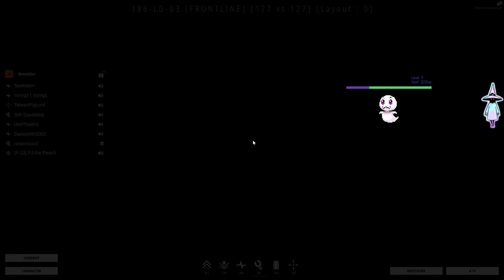Chillen playing Battle Bits Remastered with Free Twitch Drops